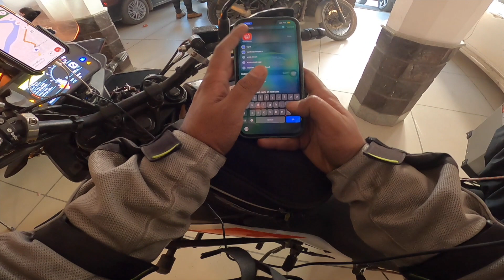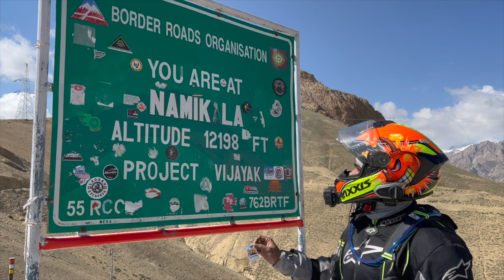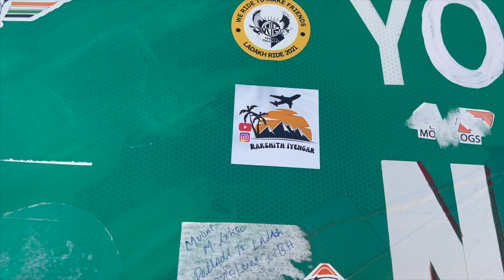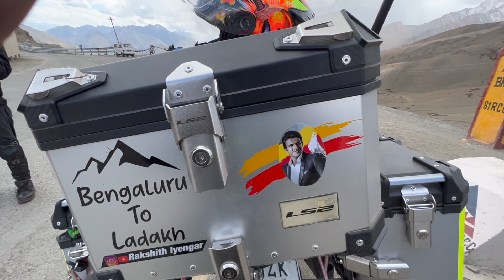Ep-9📍Fotula Top | Bangalore to Ladakh in ಕನ್ನಡ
Wind Muff: t.ly/rdab
Teslin Strap: t.ly/Ax8X